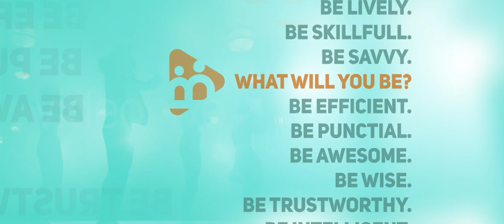What will you be?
Nothing is impossible when you bring Beyond Social